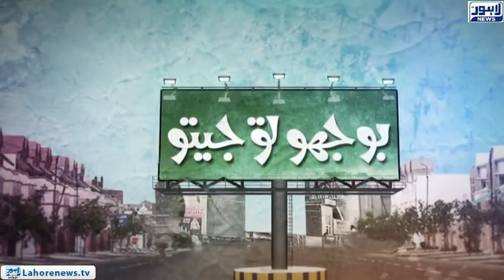Bhoojo to Jeeto (Mall Of Lahore) Episode 311 - Part 01